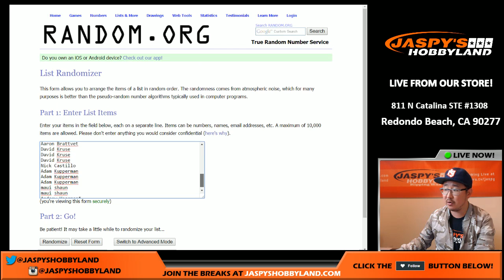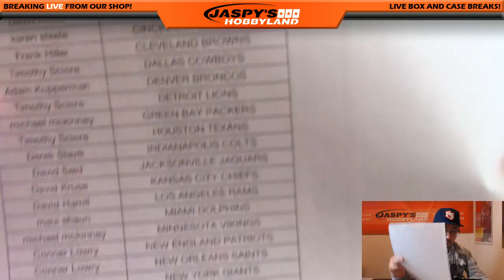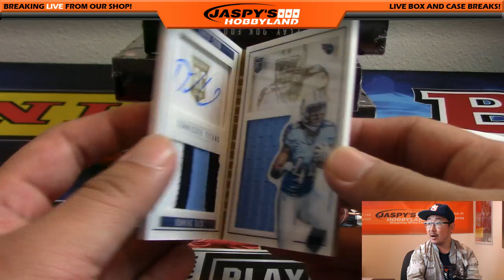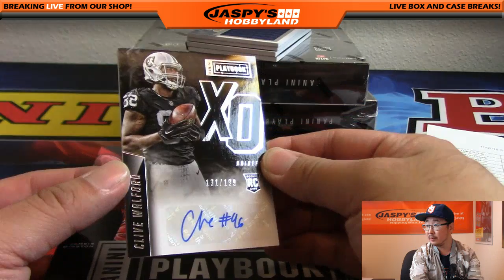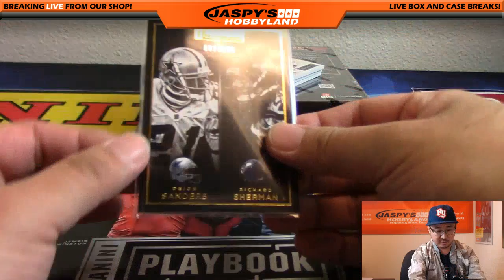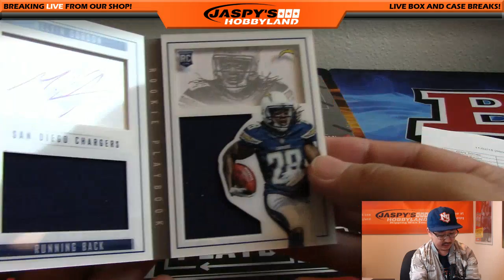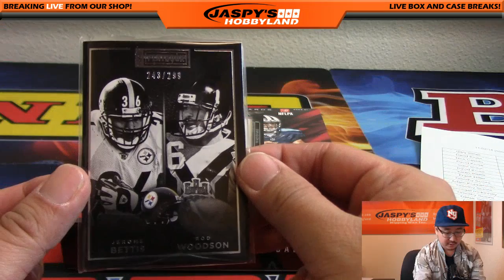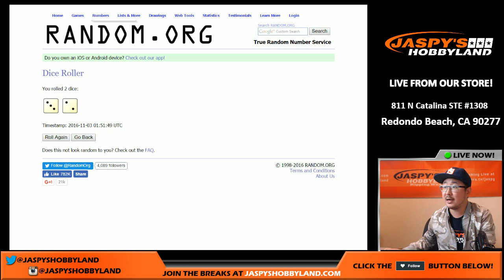11/02/16 [5box (1/3) RANDOM TEAM] #31 - 2015 Panini Playbook NFL Football